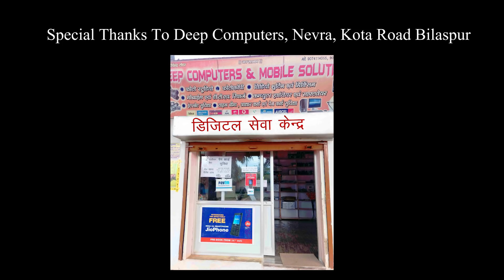सनकी || Sanaki || CG Short Film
Artists
Indu Chauhan
Dipendra Todar
Himanshu Yadav
Anand Manikpuri

Camera/Screenplay
Tushar Manikpuri